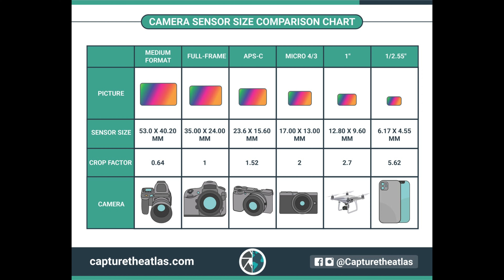Importance of Sensor Size in photography (Hindi/ Urdu) Full frame vs Crop Sensor Camera